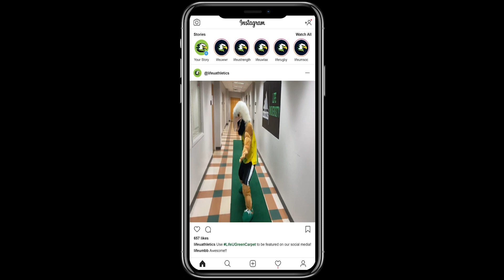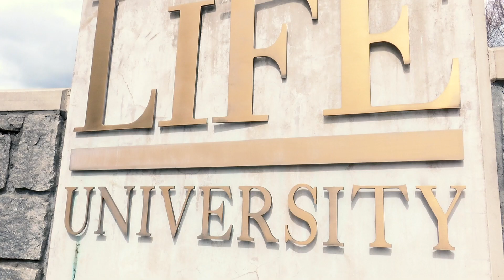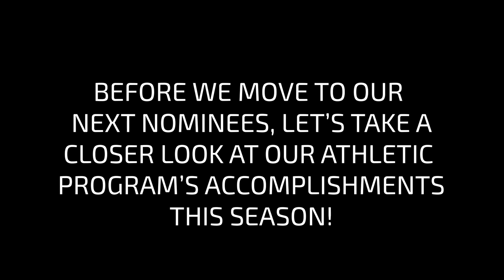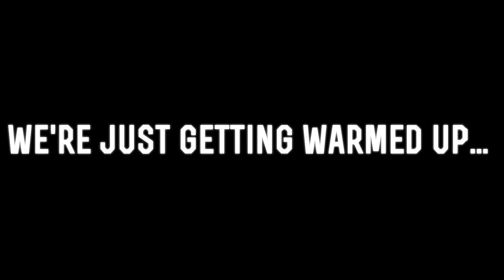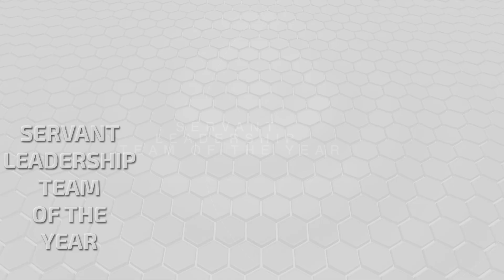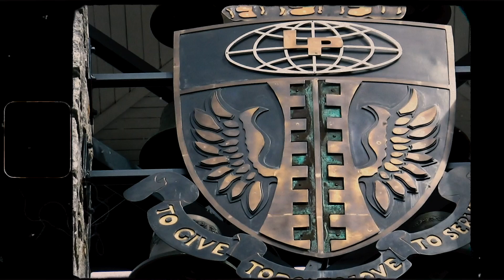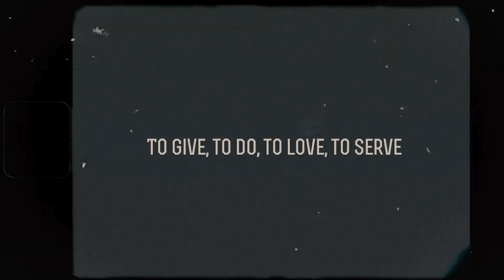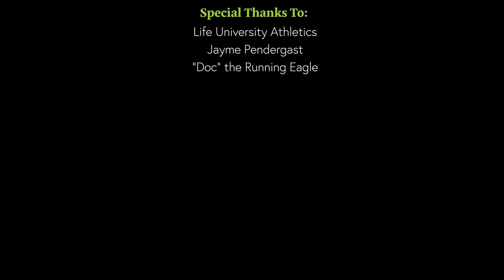Third Annual Life University Student Athlete Awards Banquet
The 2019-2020 athletic year for Life University was one to be remembered! We are honored to look back at the year as a whole and remember the great moments!

Each category was selected with finalists chosen and ultimately the winners! Make sure to use the LifeUGreenCarpet while watching!